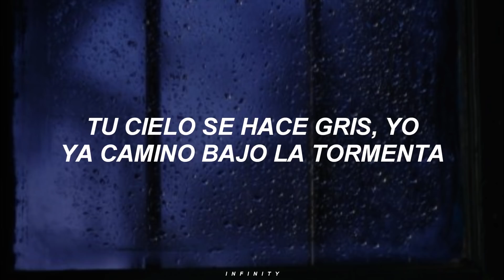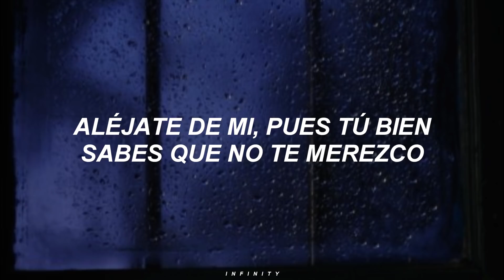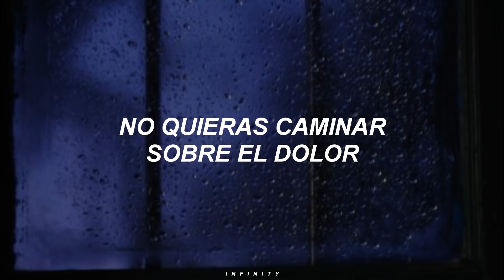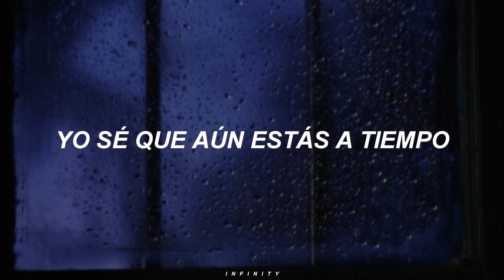Camila - Aléjate de Mi [letra].